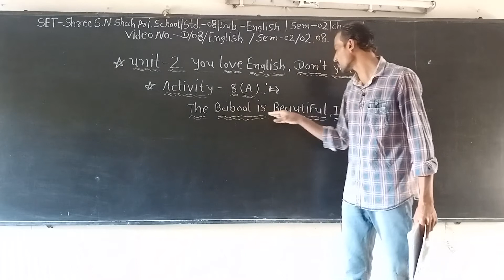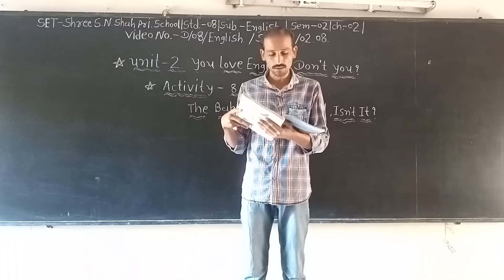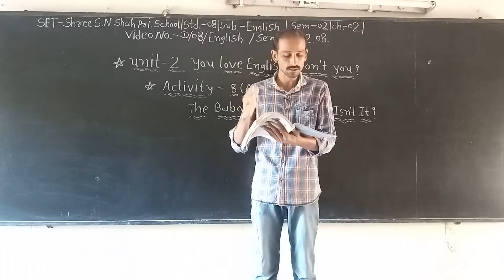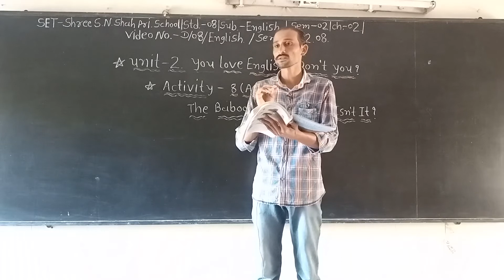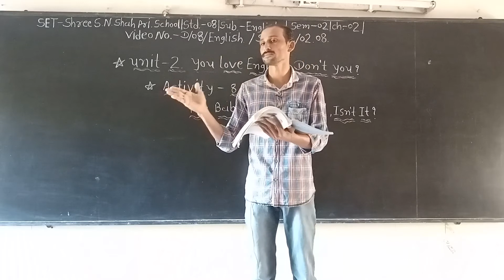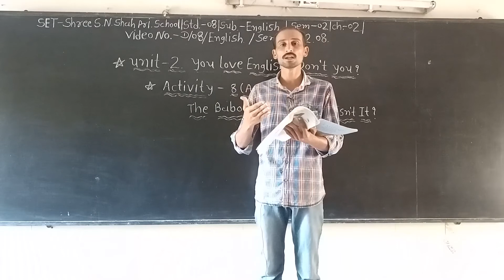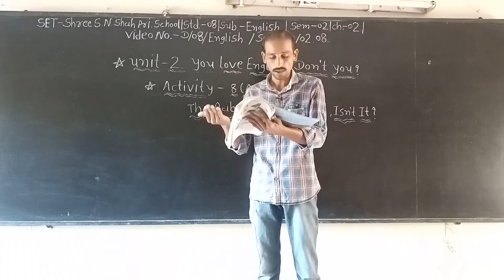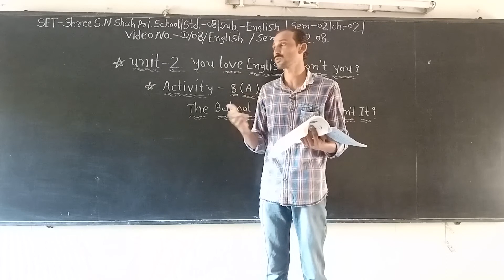SET - D/08/ENG/SEM2/02.08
SET - SHREE S.N. SHAH PRI. SCHOOL - STD. - 08 - SUBJECT - ENGLISH  -SEM2 - CHAPTER - 02.08